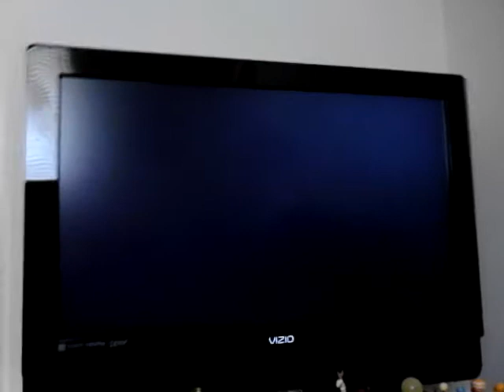Iron Man 2 Video Game Walkthrough Part 9 (mark 2)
Mission 4 PROTEAN